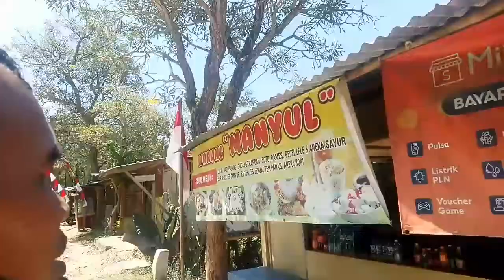warung kopi di tepi hutan Wonogiri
Kemenangan timnas u-16 atas Singapura 9-0, warga bersama Babinsa, merayakan dengan makan siang bersama.